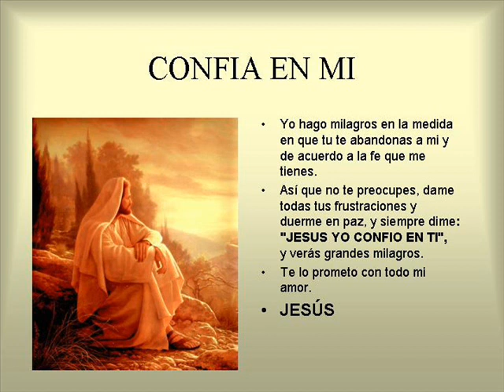HOY DAMOS GRACIAS A DIOS; JUAN CEBALLOS